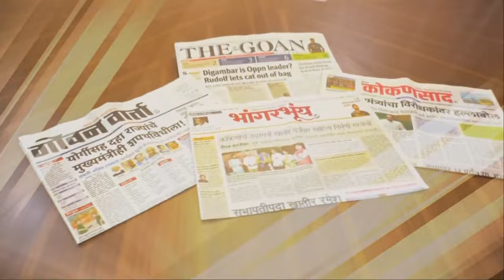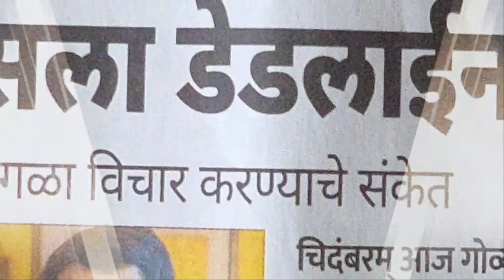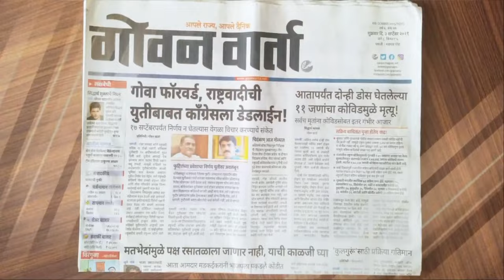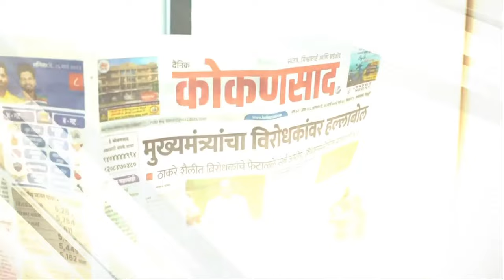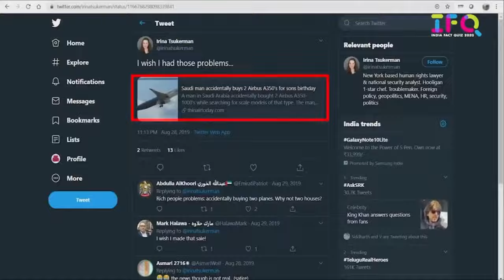LIVE | Celebrating 7 years of publishing ( Fomento media ) | 18062022 |Prudent Media Goa